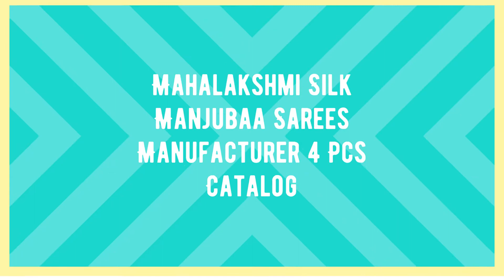Mahalakshmi Silk Manjubaa Sarees Price Manufacturer Wholesaler Ahmedabad